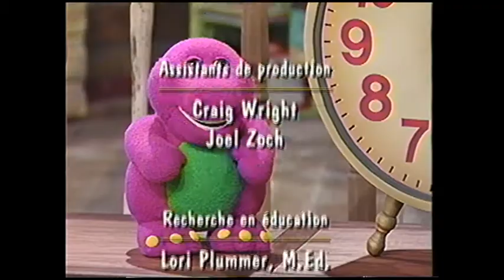Closing to Barney C'est L'heure des Chiffres Canadian French 2000 VHS